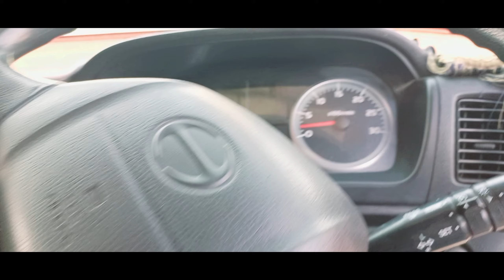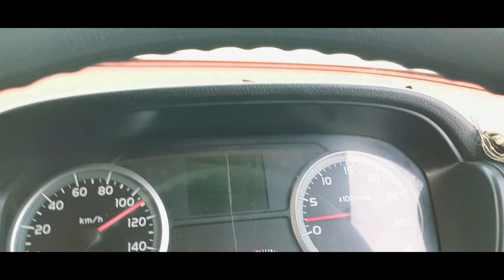yeh bhai iran say krachi ek chakar ka kitna kma rahy hain||iran say 24 ghnty main krachi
Pakistani truck driver truck traveling vellog
Transport chanal truck chanal
Pakistani truck
Bedford truck
Hino 7D truck
Truck wali video